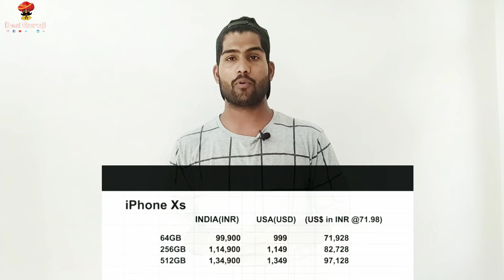G***d mar di hai India ki | apple iPhone new Xs, Xs Max, Xr, | price in India | hindi | desi guruji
Hlo dosto aj apn bat karege apple ke new iPhone ke bare kya inke specification or price ke bare